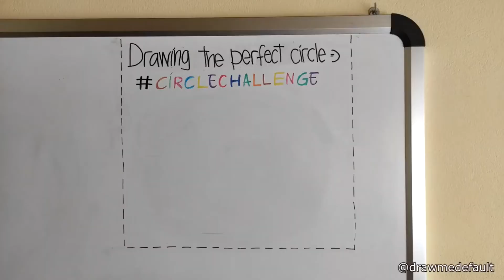بقرة تحاول إلتقاط بعض رقاقات الثلج بلسانها / A cow trying to catch some snowflakes with its tongue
بقرة تحاول إلتقاط بعض رقاقات الثلج بلسانها
A cow trying to catch some snowflakes with its tongue

سنأخذكم فى جولة ترفيهية معنا فى جميع أنحاء العالم
لمشاهدة فيديوهات رائعة ومدهشة لغرائب وعجائب العالم والطبيعة

We will take you on an entertaining tour with us around the world
To watch wonderful and amazing videos of the oddities and wonders of the world and nature

روابط للمصادر / Links to sources

الموسيقى بالفيديو الموسيقى التي تروج لها مكتبة الملفات الصوتية باليوتيوب

إذا لم تتمكن من العثور على الفيديو الذي أدرجته أعلاه ، فربما يعني ذلك أنني لم أتمكن من العثور على المصدر الأصلي ، أو تم إرسال ملف الفيديو الأصلي إلي.
If you can't find the video you listed above, it might mean that I couldn't find the original source, or the original video file was sent to me.